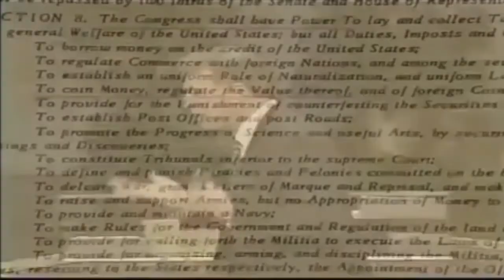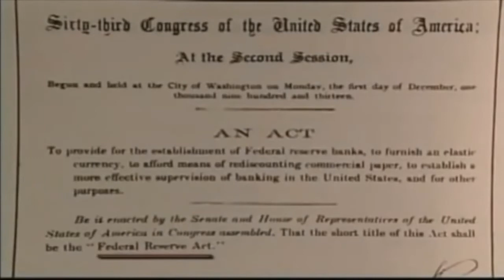The evolution from the East India Company